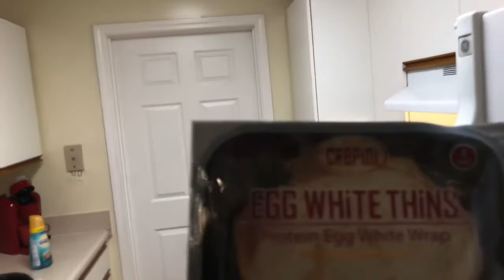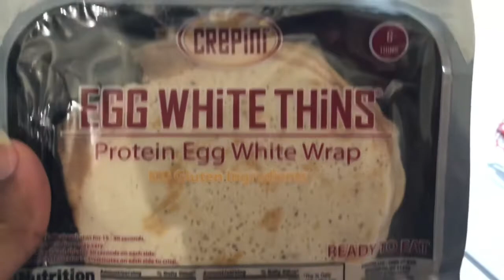VLOGMAS DAY 16 / 2018 LAUNDRY TIME